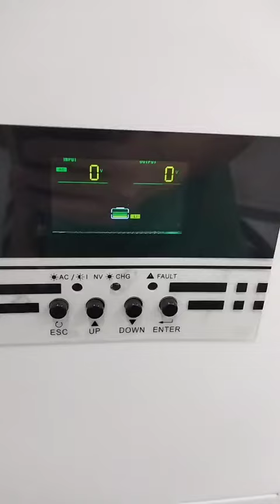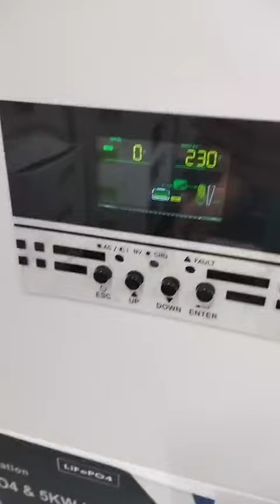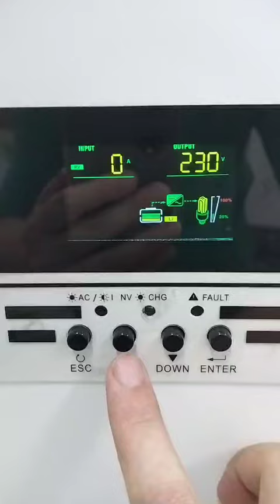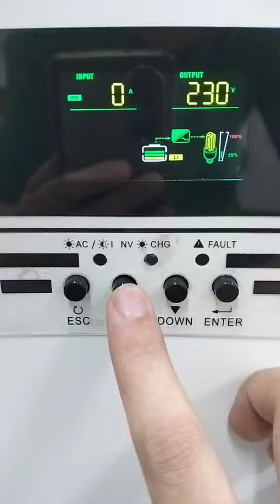All in one 5KWh, 10KWh, 15KWh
Easy installed
No need extra setup with inverter and communication port
LiFePO4
Pure sine wave
110VAC/230VAC
max 4 sets 1.5P Air Con loaded *